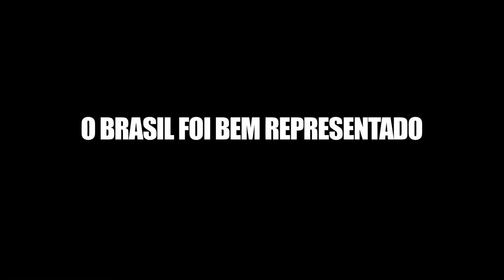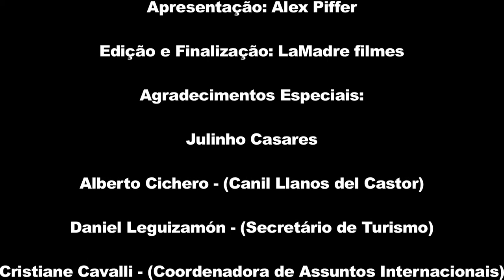Revista Best in Show - Entrevista Julinho Casares - Campeão do Sled Dog 2012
Vídeo produzido em Ushuaia na corrida de SLED DOG 2012, onde a Revista Best in Show esteve presente cobrindo o evento e teve a oportunidade se ser a primiera mídia a entrevistar o Campeão Julinho Casares !

Filmado por: Alex Piffer e Johnny Duarte
Editado por: LaMadre filmes